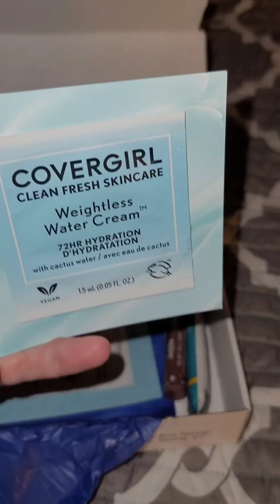WALMART BEAUTY BOX | SPRING 2022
FB: The Brutally Honest Beauty

💵CHANNEL SUPPORT:
ANY amount is truly appreciated and goes directly toward my channel

📬MAIL:
28348

- I'm an over 40 lover of ALL things beauty and indie brands. I believe we are all beautiful no matter age, color, shape, size or gender. I always see the glass as half full and value loyalty and kindness. I battle chronic pain as well and anxiety and depression and hope to be a light for others who may also suffer. I am brutally honest and tell it like it is, while being thoughtful and respectful at the same time.